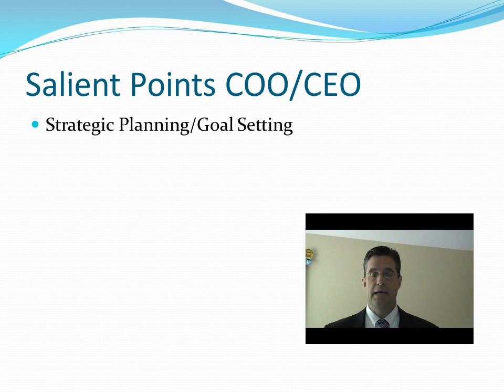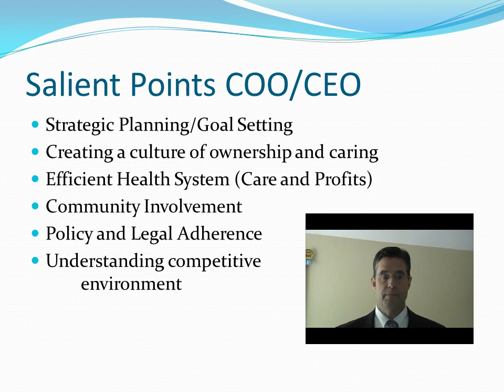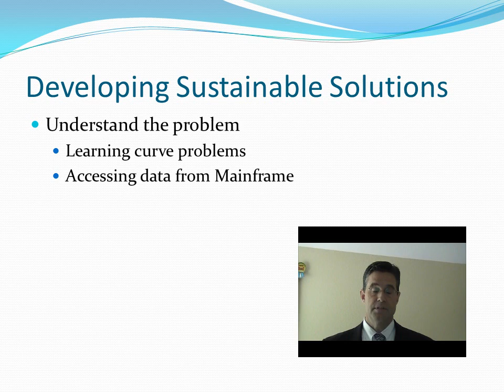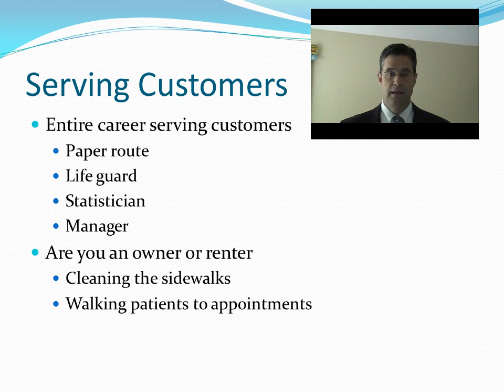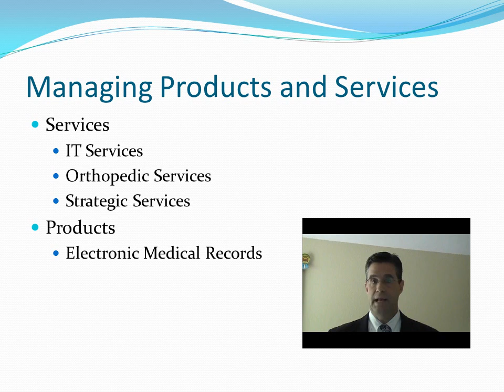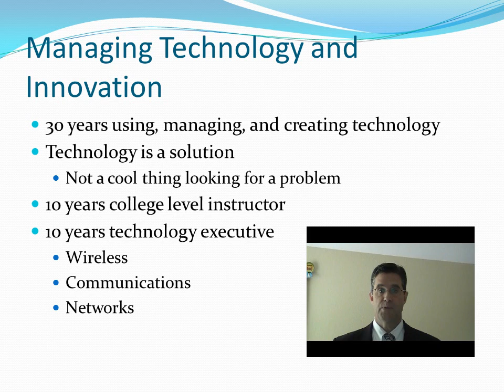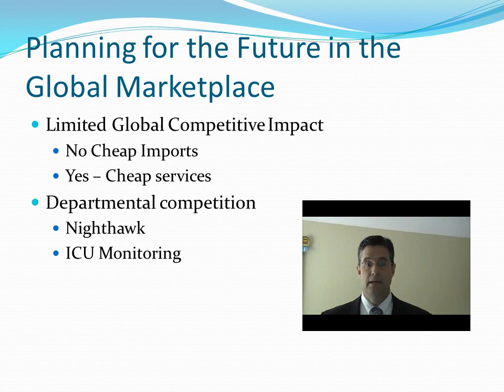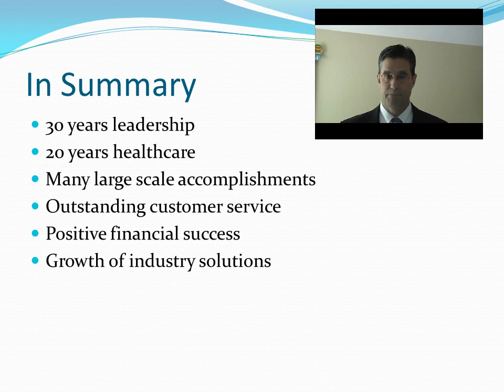Kent Hargrave MBA Capstone